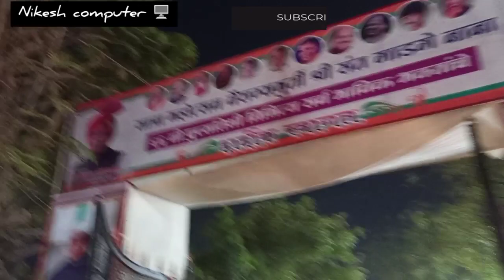Amravati Minna Bajar 😱 Sant 2022-23 Gadge Baba mandir.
Amravati Minna Bajar 😱 Sant Gadge Baba mandir.  ‎@ManojDey  ‎@Nikeshcomputervlogs